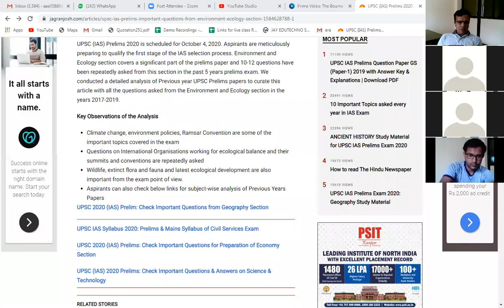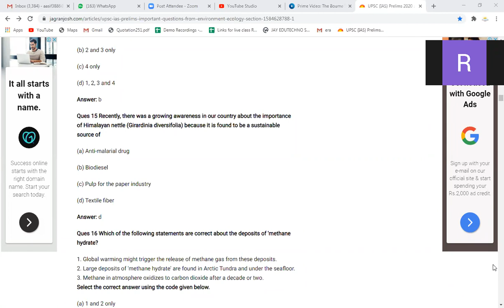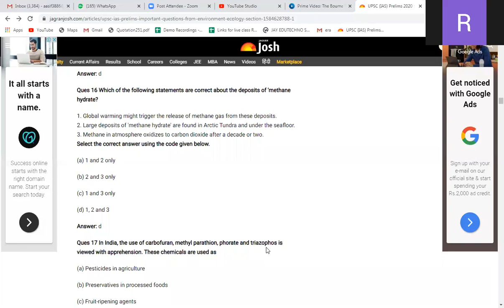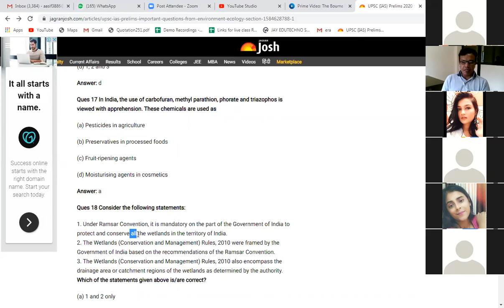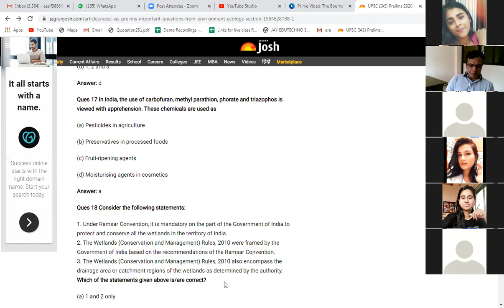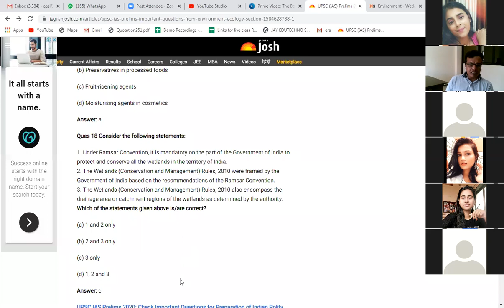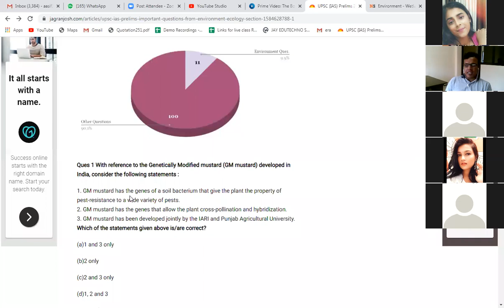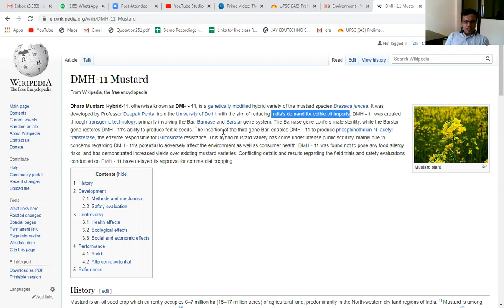ENVIRONMENT QUESTIONS DISCUSSIONS